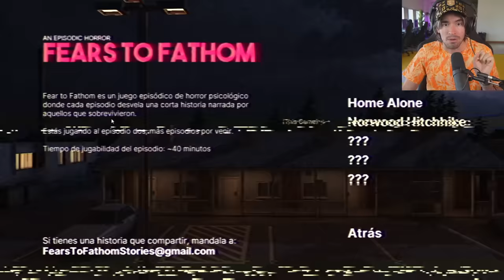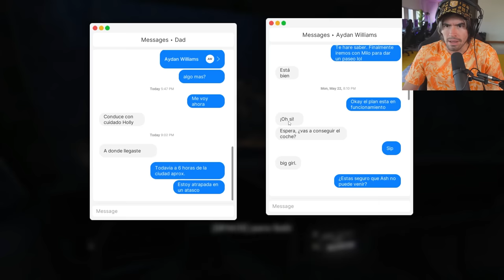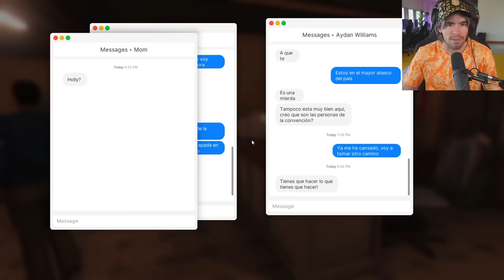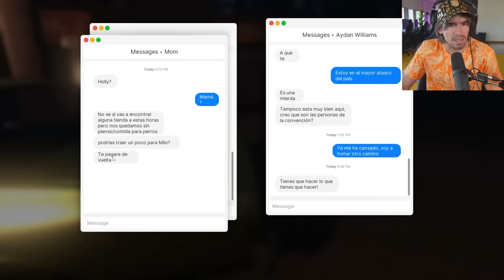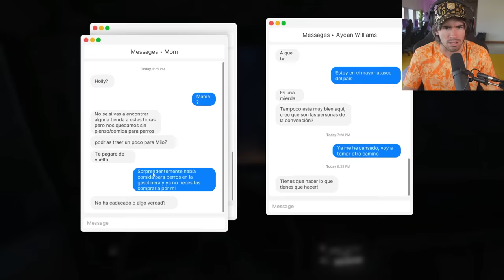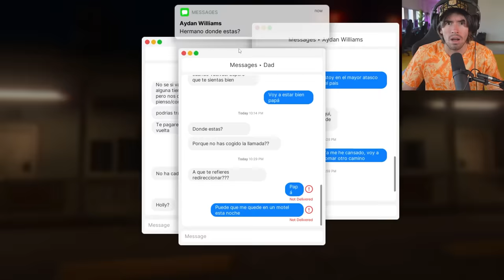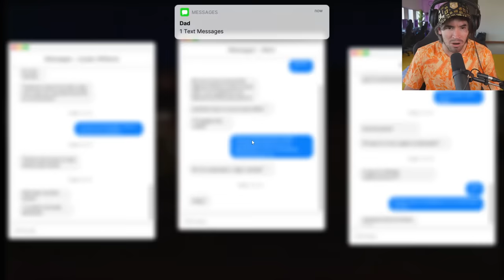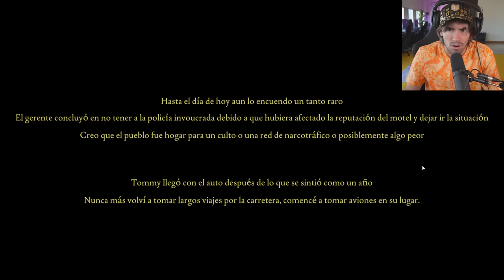ALGUIEN ME OBSERVA MIENTRAS DUERMO !!